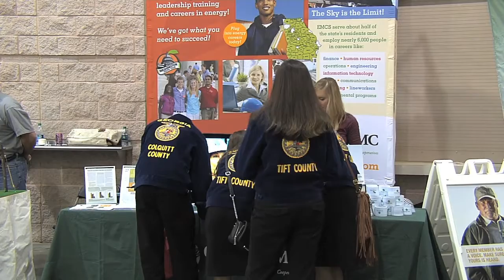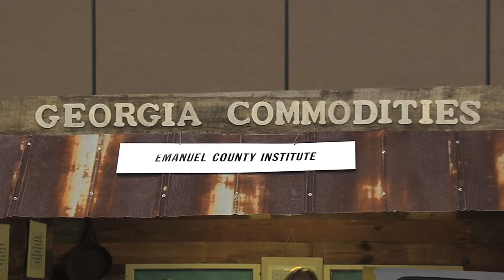Georgia FFA Holds 86th Annual State Convention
More than 5,000 FFA members from all over Georgia made the trip to Macon for the 86th Annual State Convention. It's an event designed to celebrate and recognize the hard work the students have put in over the past year. It also offers them a fun time away from home. Damon Jones has the story.